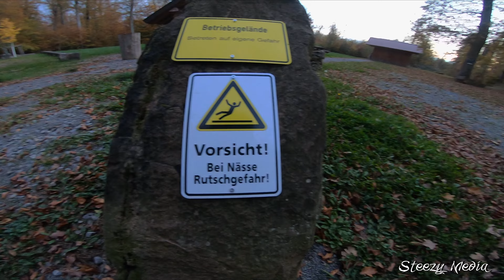THIS BIKE IS BETTER THAN A SURRON | ONE DAY DRIVING THE RFN APOLLO ARES RALLY PRO | L1e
Hey guys,
this is my 2024 RFN Apollo Rally PRO.
I love this thing its so light, fast and has some great parts on it from factory.

Your german dealer to get your own RFN:  WheelDreamz.de